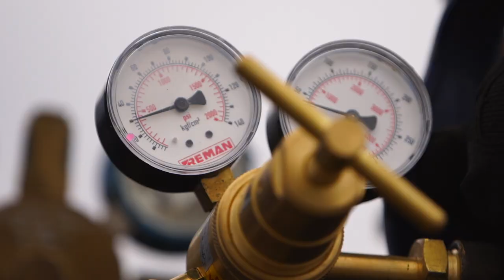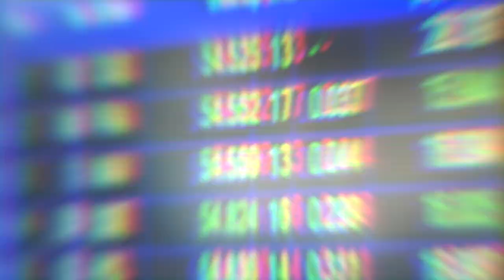STOCK CAR | Valeu, 2019! As melhores imagens da temporada de 40 ANOS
Dizem que, no Brasil, o ano só começa pra valer depois do Carnaval. Então vamos aproveitar esta quarta-feira de cinzas para conferir as imagens mais marcantes da temporada 2019 da Stock Car, que já deixou saudades em muita gente. Uma temporada especial para a maior categoria do automobilismo brasileiro, que completou 40 anos de história nas pistas. E você, já está contando as horas para o início da temporada 2020?